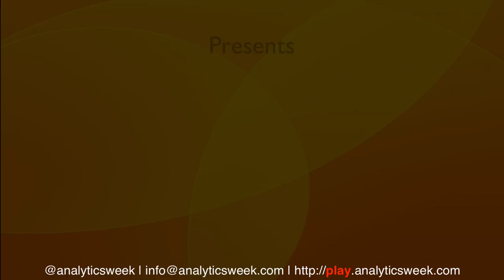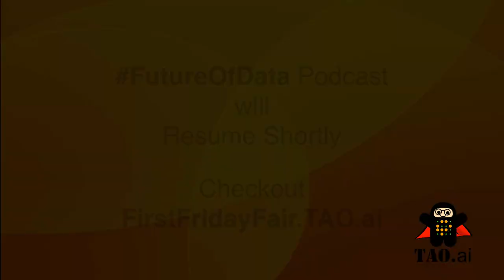on building winning DataScience team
In this podcast, Amy Gershkoff(@amygershkoff) talks about the ingredients of a successful data science team. Amy sheds light on the challenges of building a successful team and how businesses could align themselves to get maximum out of their data science practice. Amy discussed some tricks, tips, and easy to execute strategies to keep the data science team and practice at the top of its efficiency. This is a great session for anyone who wants to be part of a winning and thriving data science practice within the organization.

Amy’s BIO:
Dr. Amy Gershkoff consults and advises technology companies across the globe. She is the former Chief Data Officer for Ancestry, the world’s leading genealogy and consumer genomics company. Prior to joining Ancestry, she was Chief Data Officer at Zynga. Previously, Amy built and led the Customer Analytics & Insights team and led the Global Data Science team at eBay. She has also served as the Chief Data Scientist for WPP, Data Alliance, where she worked across WPP’s more than 350 operating companies worldwide to create integrated data and technology solutions. She was also the Head of Media Planning at Obama for America 2012, where she was the architect of Obama’s advertising strategy and designed the campaign’s analytics systems.

About Podcast
FutureOfData podcast is a conversation starter to bring leaders, influencers, and lead practitioners to discuss their journey to create the data-driven future.

Wanna Join?